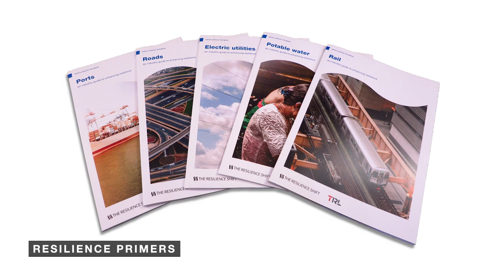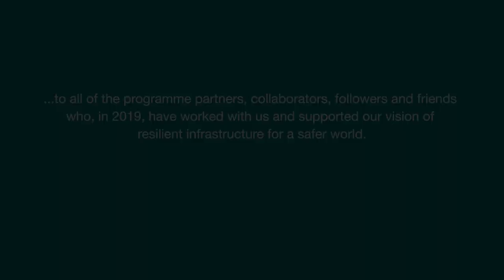Resilience Shift - 2019 highlights - THANK YOU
Thank you to all of our colleagues and partners, followers and friends in 2019 for your contribution to the Resilience Shift and toward our aim of a safer and better world through resilient infrastructure.